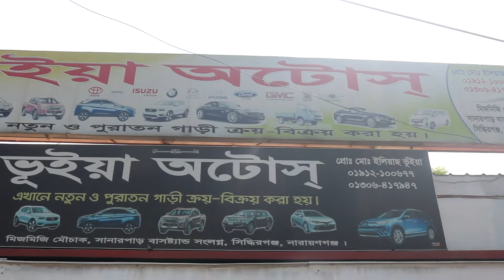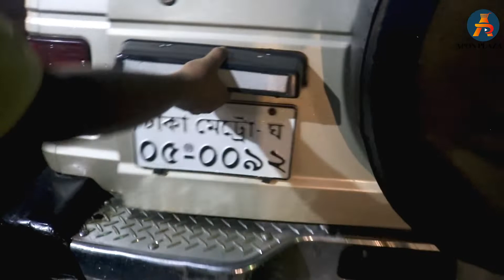মাত্র ১ লক্ষ থেকে ৫ লক্ষ টাকায় গাড়ি কিনুন | Used Cars & Secondhand cars Price | Most Car Price in BD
A car (or automobile) is a wheeled motor vehicle used for transportation. Most definitions of cars say that they run primarily on roads and seat one to eight. না দেখলেই মিস! এতো সস্তায় গাড়ি কিনুন বাজারের সেরা দামে | New Car, Used Cars, Second-hand cars, and others Car Lowest Price in Bangladesh from the online store. All sorts of brand new, reconditioned and 2nd hand cars are provided. Cars are of the highest quality. Buy the most popular second-hand Toyota microbus from Bhuiyan Autos at the best price in the market. বাজারের সব সেরা ব্রান্ডের গাড়ি কিনুন মাত্র ১ লক্ষ থেকে ৫ লক্ষ টাকায়।

Shop Name:- Bhuiyan Autos ( ভূইয়া অটোস্ )
Shop Address:  মিজমিজি মৌচাক, সানারপার বাস স্ট্যান্ড সংলগ্ন, সিদ্ধিরগঞ্জ নারায়ণগঞ্জ

Most Top Brands BMW, Mercedes-Benz, Subaru, Nissan Car Price In Bangladesh from the online store. Toyota and Other Car lowest Price In Dhaka.

Thank you so much for being with us. Hope you stay with us and watch our video.